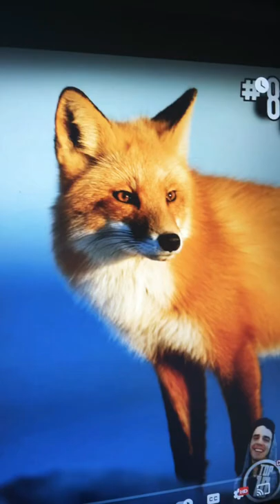Fox vs Wolverine epic semi fight 🤲🏼